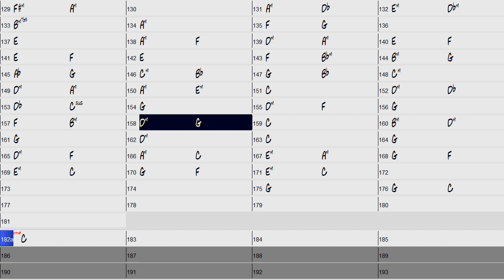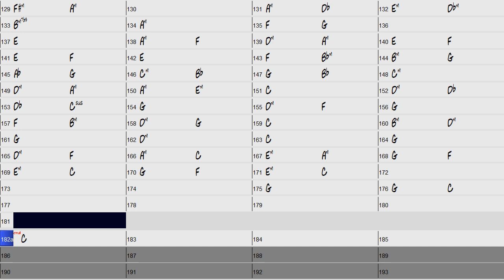Violin Concerto No 120